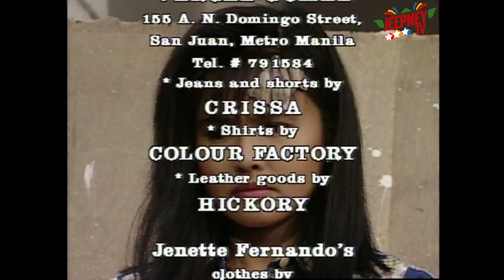Mara Clara 1992: Full Episode 642 | ABS CBN Classics